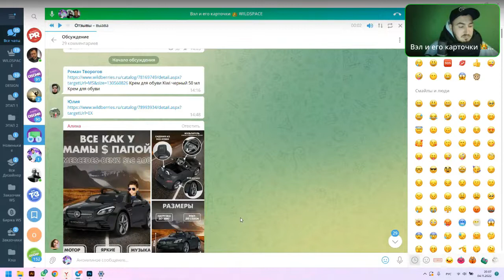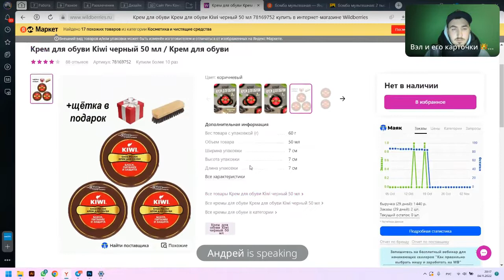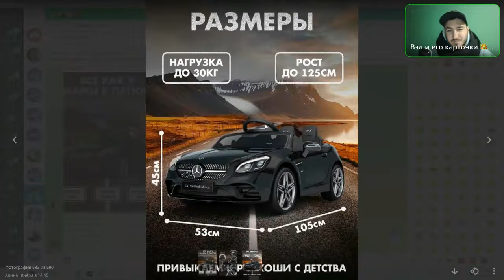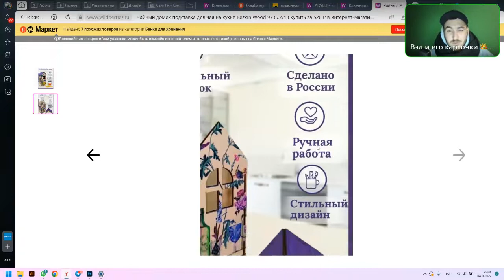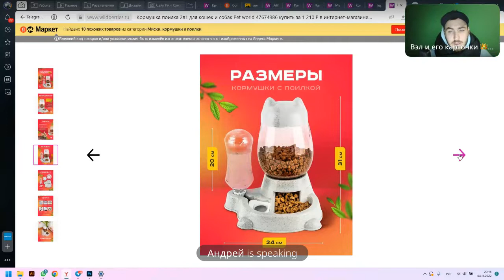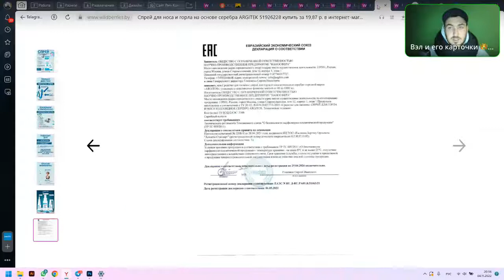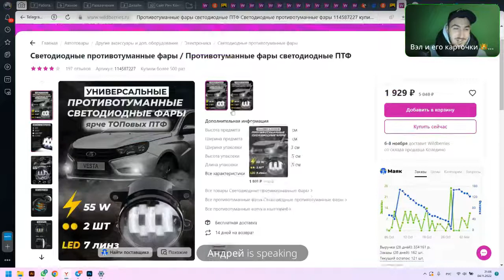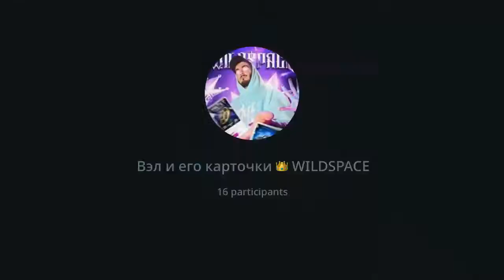Прожарка карточек WILDBERRIES | Побить и похвалить | Эпизод 18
ARTVEL | Вэл Миронов - производство топовой инфографики
для маркетплейсов Wildberries & OZON.

🔥 *WOW-НОВИНКА* 🔥
*Закрытый платный клуб по обучению инфографики* 😃🚀

👍 Занимаешься разработкой дизайна?
👍 Хочешь прокачать свой скилл?
👍 Поднять прайс и вырасти в доходе?

Тогда, не упусти уникальную возможность стать участником
закрытого клуба "Козырь Вэла", *где ты получишь:*

✅ Регулярные уроки
✅ Ежедневная обратная связь от кураторов
✅ Разборы работ от Вэла
✅ Полезные материалы
✅ Эксклюзивные эфиры
✅ Топовые мастер-классы

Всё это поможет тебе делать дизайн лучше,
а зарабатывать больше! 💜🚀

*Переходи в бота, изучай и присоединяйся к нам* 😉 !

*Контакты и соц. сети* 📍